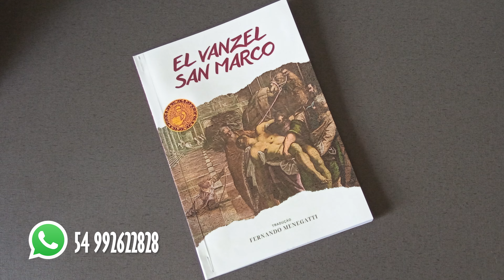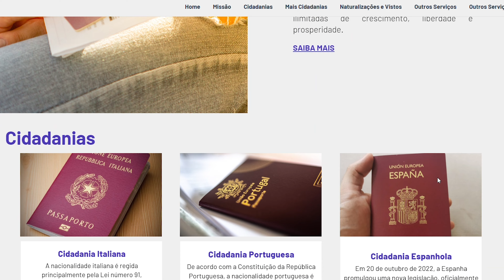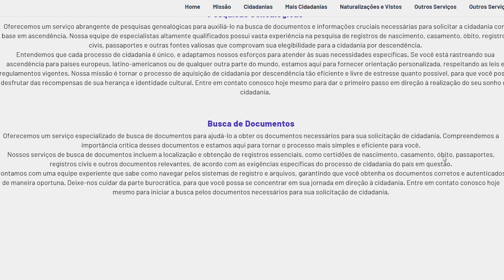QUANDO SÃO MARCOS COMANDAVA SE ALMOÇAVA E SE JANTAVA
No Vêneto, região situada no nordeste da Itália, a tradição das cantigas tem raízes profundas e é uma expressão vibrante da cultura local. Estas canções, frequentemente entoadas em vêneto, são transmitidas de geração em geração, preservando histórias, lendas e emoções do povo vêneto. As cantigas são uma forma de narração musical que celebra eventos do cotidiano, festividades regionais, bem como momentos históricos importantes, refletindo a identidade e os valores comunitários. Além de serem um meio de entretenimento, desempenham um papel crucial na manutenção da língua e das tradições locais, unindo a comunidade em torno de sua herança cultural.